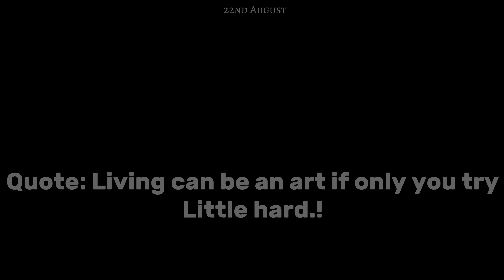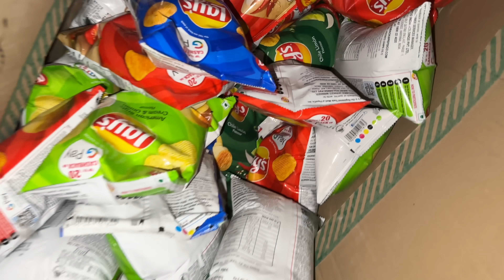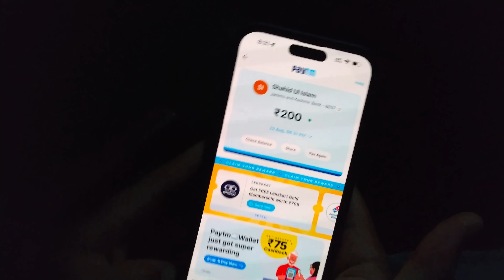Beech raste mai Bike ki chaabi khogyi😭